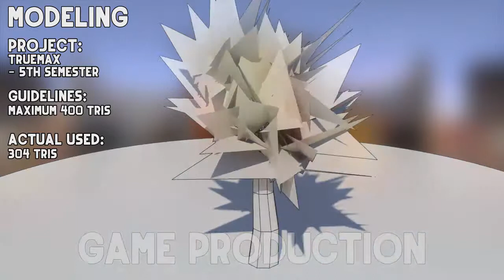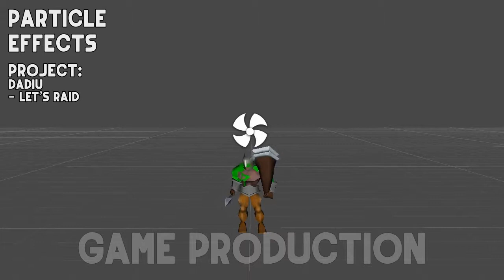Christian Rasmussen Showreel 2014